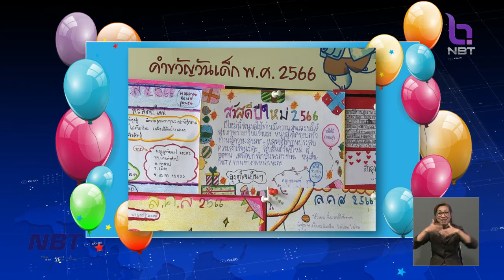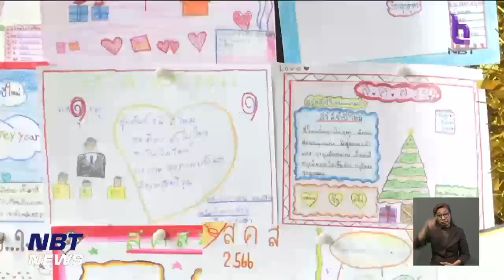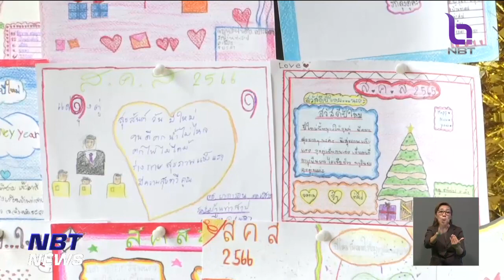เปิด ส.ค.ส. 2566 เด็กๆส่งถึงนายกฯ ลุงตู่ ทำเนียบเตรียมพร้อมงานวันเด็ก เปิดห้องทำงาน-นั่งเก้าอี้นายก